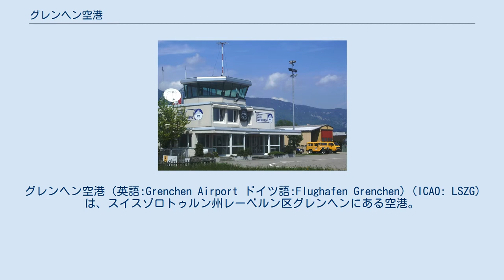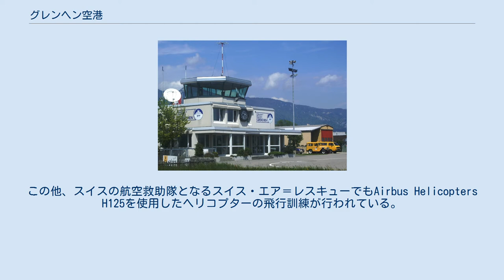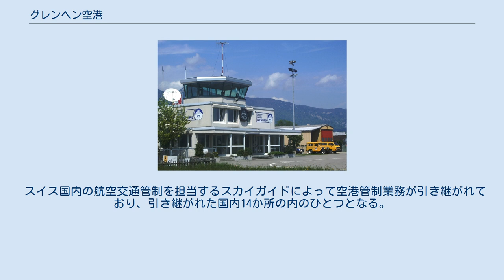グレンヘン空港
グレンヘン空港（英語:Grenchen Airport ドイツ語:Flughafen Grenchen）(ICAO: LSZG)は、スイスゾロトゥルン州レーベルン区グレンヘンにある空港。
 2014年時点で79,260回の発着回数があり、チューリッヒ空港、バーゼル空港、ジュネーヴ空港に次ぐ4番目の規模となる大きさの地方空港となるが、利用客数では第7位である。
 訓練や遊覧飛行、ビジネス、スカイダイビング及びグライダーなど主に自家用のゼネラル・アビエーション目的で利用されており、発着回数の大半は飛行訓練によるもの。
スイス航空やエーデルワイス航空、スイス空軍の操縦士養成を行っている「Swiss AviationTraining, SAT」がハブ空港として利用しており、ダイヤモンド・エアクラフト・インダストリーズ社製の単発機となる「Diamond DA40」双発機である「Diamond DA42」を使用したVFR/IFRなどの基礎飛行訓練が行われている。
この他、スイスの航空救助隊となるスイス・エア＝レスキューでもAirbus Helicopters H125を使用したヘリコプターの飛行訓練が行われている。
 1931年4月12日、2か月半の工事を経て完成した未舗装であった新空港にスイス軍のパイロット、エンスト・クナーベ（Ernst Knab）が初着陸しており、その約一月後となる5月10日、芝生滑走路として運用が開始されている。
1931年7月26日に開催されたエミール・ドボワチンの飛行展示会には10,000人の観客が訪れている。
 第二次世界大戦中にはスイス軍の再訓練施設として使用されており、1970年3月の連邦議会上で滑走路を舗装するため助成金の支給が決議され、舗装路が完成した1970年12月4日に空港が再開されている。
 1971年連邦政府から公共空港として譲渡される。
2001年で使用期限を迎えたが30年の再延長が行われた。
 スイス国内の航空交通管制を担当するスカイガイドによって空港管制業務が引き継がれており、引き継がれた国内14か所の内のひとつとなる。